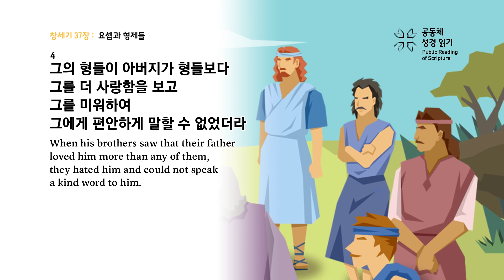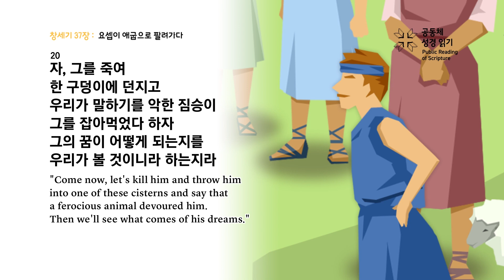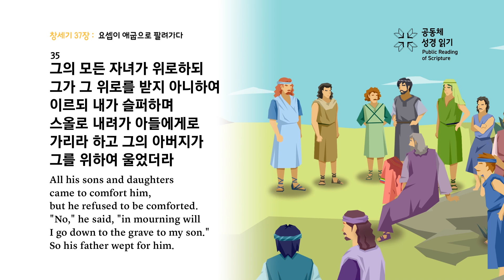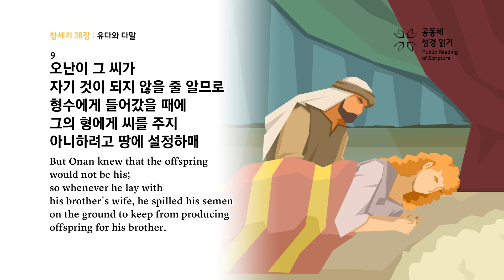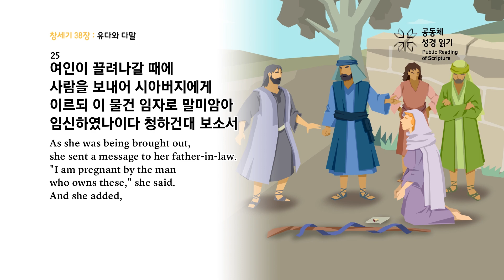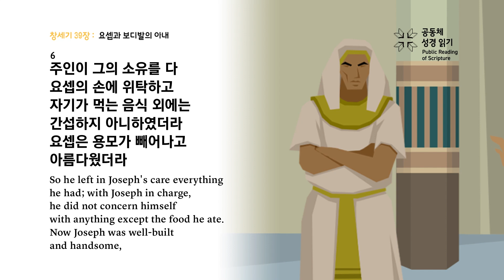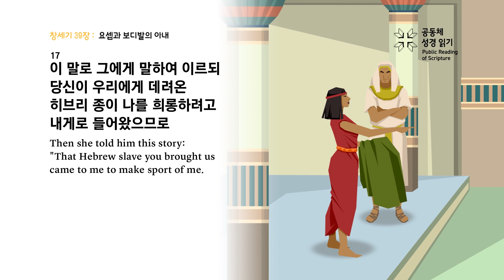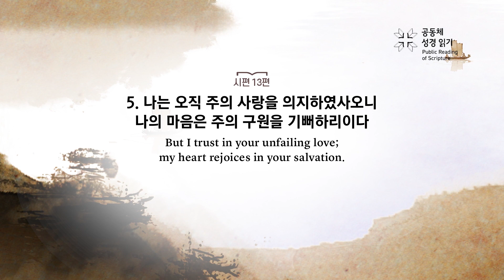[대흥PRS365]13일차_25년 1월 13일(창37-39장, 시13편)